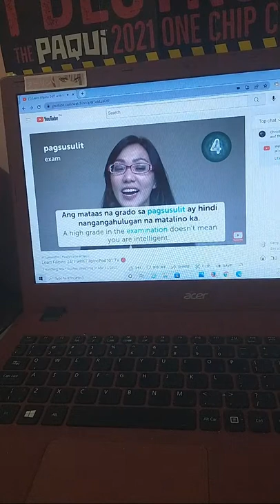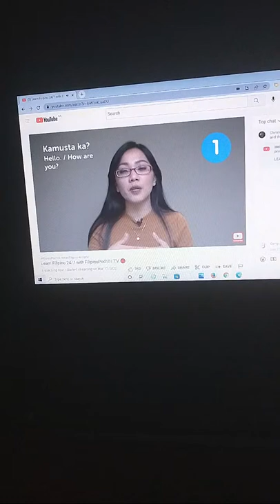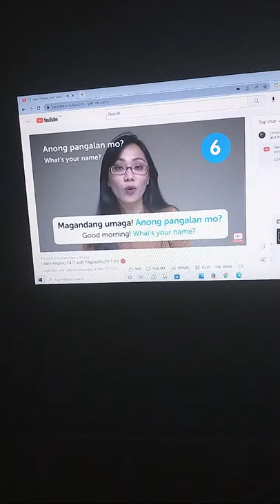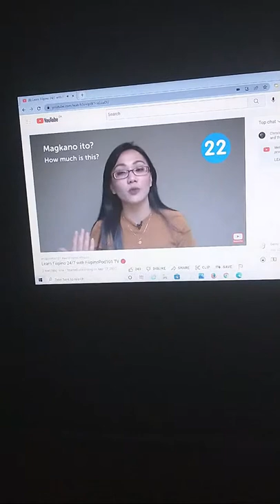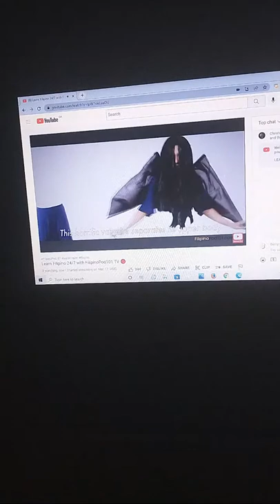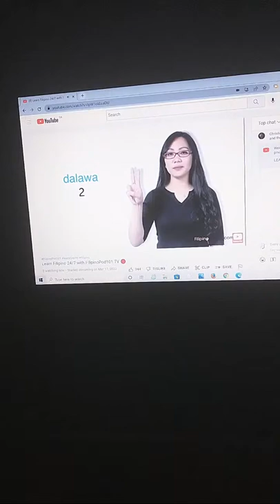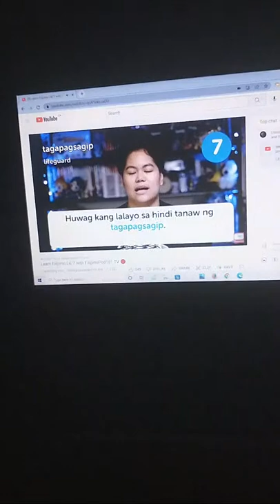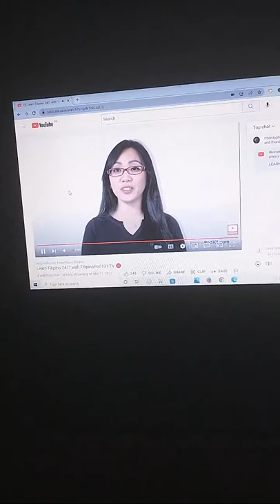HOW TO LEARN FILIPINO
I'M A FUNNY GUY